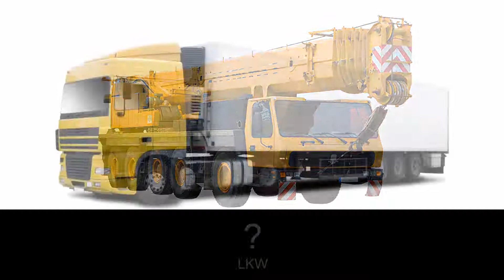Polnisch für Anfänger - Fahrzeuge 1 (Pojazdy)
Polnisch lernen mit easy-polish.com.
Polnisch vokabeln.

► Lista słówek: ciężarówka, dźwig, śmieciarka, koparka, spychacz, walec, wywrotka, betoniarka